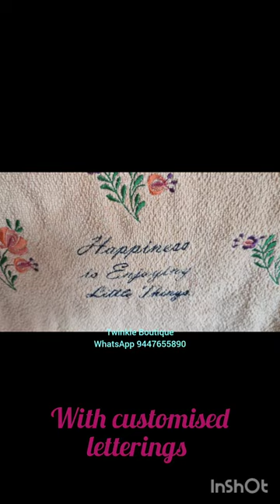Bathroom & Kitchen Towels with embroidery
Bathroom  & Kitchen Towels with embroidery by Twinkle Boutique.
Price Range Rs.190 - 590 depending on size and work.